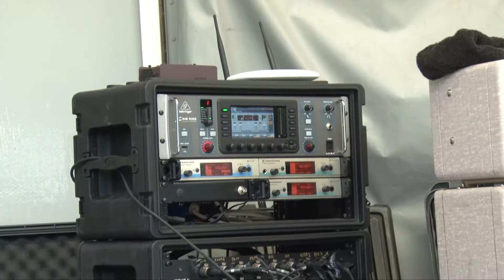Lagoon Music Series Featuring Union Gray 7-12-17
The Lagoon Summer Concert Series has been a summer event in Fort Collins for two decades. Thanks to the generous support of Colorado State University and Mantooth Marketing Company, this event has continued to thrive and grow into the success it is today.

Union Gray is a fun, grass roots, rockin' Country band from Denver, Colorado. Playing a great mix of new and classic Country which celebrates great songwriters and artists from the red dirt of Oklahoma down to the heart of Texas and up to Nashville.

The Lagoon Series performance was recorded by the RAMProductions student live event production team with audio supplied by Rockfan Entertainment. RAMProductions was created by the Department of Journalism and Media Communication at Colorado State University with support from Campus Television (CTV), the College of Liberal Arts, and CSU External Relations. A special thanks to Mantooth Marketing.